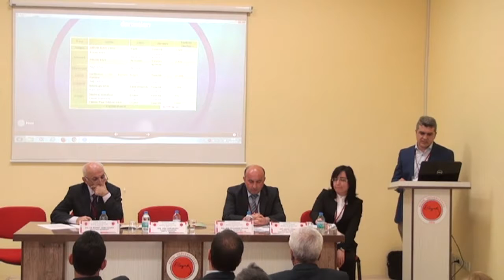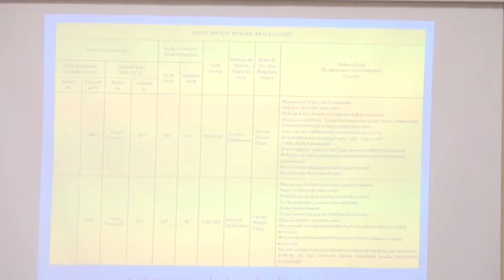Uluslararası Bozok Sempozyumu 6 Mayıs Demirli Medrese Salonu 4.oturum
Bozok Üniversitesi'nin bilimsel etkinlikleri çerçevesinde 05-07 Mayıs 2016 tarihleri arasında tertiplediği "Uluslararası Bozok Sempozyumu", Üniversitemizin koordinasyonunda, Yozgat Valiliği ve Yozgat Belediyesi’nin katkılarıyla ilimizde gerçekleştirilmiştir.